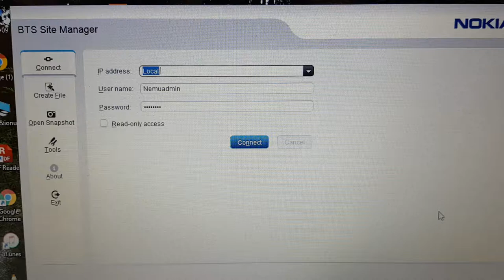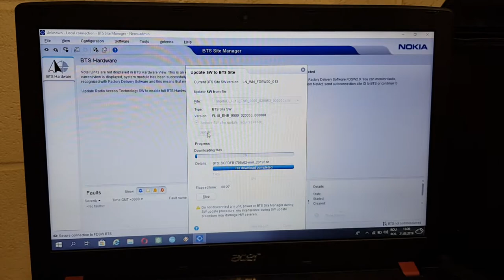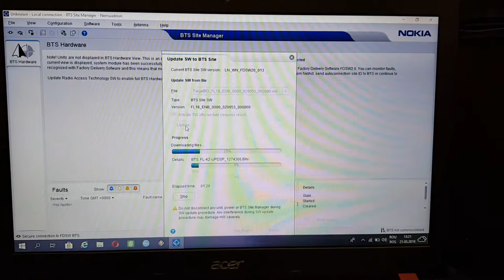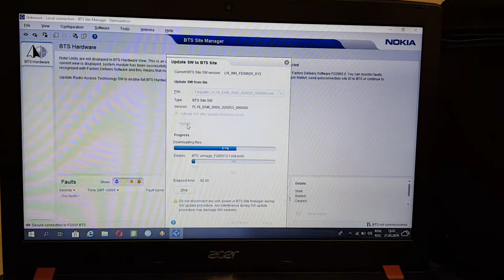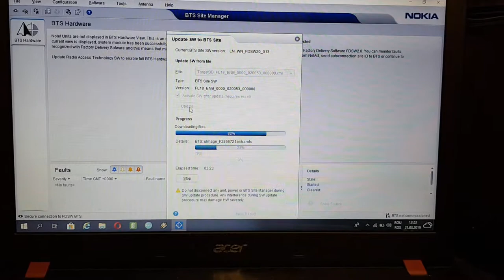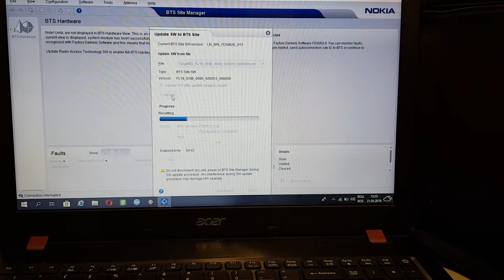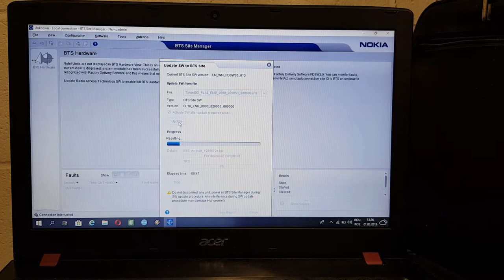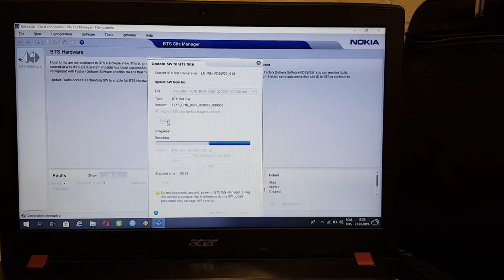4G Software update FL18 1